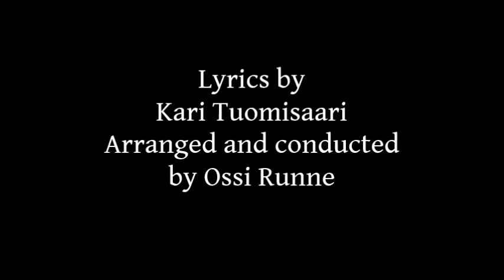Tapio Heinonen: Julián Grimau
This Tapio Heinonen’s rousing live performance of Spanish “Julián Grimau” was aired on the Finnish television programme “Sinbad” in 1968. The melody of this song was taken from a Spanish folk song.

Tapio Heinosen sykähdyttävä tulkinta “Julián Grimausta” kuultiin Sinbad-nimisessä televisio-ohjelmassa vuonna 1968. Laulu on tehty espanjalaisen kansanlaulun melodiaan.

Julián Grimau
Performed by Tapio Heinonen
Finnish lyrics by Kari Tuomisaari
Arranged and conducted by Ossi Runne
Recorded in 1968, Yleisradio, Helsinki, Finland

Photo: iStock (“Evening in the gulf of Trieste”)

KARI TUOMISAARI is a Finnish lyricist, translator and composer, who was born in Helsinki in 1934. In WWII, he was a war child living in Malmö, Sweden from 1943 to 44. Tuomisaari graduated as an economist in 1955. Writing lyrics was always a sideline for him. His day job was being a business owner in the communications sector and acting as chief information officer for various companies.

Tuomisaari began writing lyrics in the 1950s by first creating them for his own compositions. In 1956, he won a lyrics competition organised by the record label Musiikki-Fazer with his lyrics of “Malagueña” and “Hyväillen” (Tenderly). Other lyrics published early in his career that he translated into Finnish were “Zambezi” and “Kaksi unista ihmistä” (Two Sleepy People). After winning the competition, Tuomisaari signed a contract with the record label Scandia.

Tuomisaari can speak Swedish, English, French, German and Spanish well, and also some Italian and Portuguese. He has said he doesn’t want to “proclaim” but instead enjoys playing with romance, make-believe, jokes and humour in his lyrics. An exception is Tapio Heinonen’s breakthrough song “Julián Grimau” (1969) about a Spanish left-wing leader who lived from 1911 to 63. According to Tuomisaari, author Matti Kurjensaari praised him in an impassioned way for his translation of it into Finnish. Another similar exception is the biblical “Ylitä Jordan” (Cross the Jordan), which Laila Kinnunen performed on a Finnish TV show known as “Sinbad” on 12 July 1969. The song premiered in a Czechoslovakian TV series about a butcher called Rudolph. In the song, Rudolph’s guardian angel tells him to flee with his family and cross the River Jordan to save his children from King Herod’s massacre.

Tuomisaari has written the lyrics to numerous Finnish versions of foreign songs: “Besame mucho”, “Brigitte Bardot”, “One Note Samba” (originally “Samba de uma nota só”), “Samba Dees Days”, “The Music Played” (originally “Was ich dir sagen will”), “Moody River”, “A Frog went a-Courtin’”, “Long Tall Sally”, “The Preacher”, “Walk on By”, “Fever”, “Amado mio”, “Tu te reconnaîtras”, “Mulino a vento”, etc. He says he finds it easiest to write Finnish lyrics for songs with a melody that proceeds well and includes a lot of “compartments” for syllables. They allow freedom for creativity and imagination. “All bossa novas speak to me; they’re punchy and have a natural flow. For example, ‘Garota de Ipanema’ was a wonderful song to make Finnish lyrics for, whereas ‘Downtown’ was close to impossible, because its direct Finnish translation ‘keskikaupungilla’ has six syllables. I had to think long and hard how to fill these two ‘compartments’, the most important two in the whole song. So it became ‘Kauan’ [‘kau-an’, literally ‘a long time’, here translated as ‘Endlessly’]. I think Hatch would be happy if he knew that someone far away in the North has solved it like that [see these lyrics and the English translation in the comment section below]. There was another case, ‘El ángel de la guarda’, which means ‘guardian angel’. When I read the Spanish original, the idea behind it eluded me; I didn’t feel it matched my personality. I abandoned the original story completely and began to just listen to the melody. The result was ‘Vähän ennen kyyneleitä’ [Just Before the Tears] which everyone has been very happy with.”

Tuomisaari has around fifty published compositions; the best-known of them is probably the baião “Tipi-tii” (1962) for which he also wrote the lyrics. Tuomisaari has also made several children’s songs, such as “Elegantti elefantti” (Elegant Elephant, 1963). He wrote the lyrics for “Peppi Pitkätossu” (Pippi Longstocking), the Finnish version of the popular Swedish children’s song “Här kommer Pippi Långstrump” from 1969. Pippi Longstocking is an independent and very strong young girl, a character created by the world-famous children’s author Astrid Lindgren.

Lyricist Kari Tuomisaari has been prolific and is highly respected. He has around 750 lyrics in the register of Teosto, a Finnish copyright organisation for musicians, and the majority of them were for record labels. When you include his lyrics for radio, television and restaurant shows, the number rises to more than a thousand.

Main sources: Interview of Kari Tuomisaari (Yleisradio, 1998), pomus.net and the Wikipedia article “Här kommer Pippi Långstrump.”